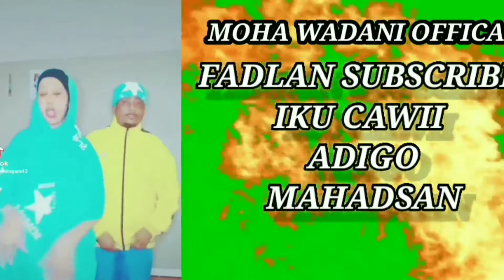HOYADII GABADHA LAGA QADAY OO SODAHDADA SO HADASHAY WAX KA OGOW